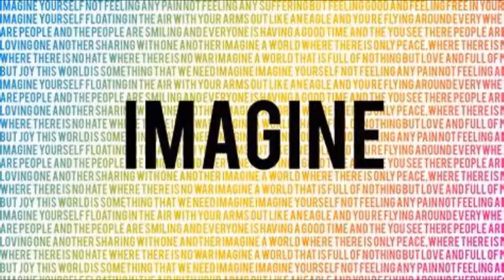THIS GAME DOSENT WORK IN ROBLOX